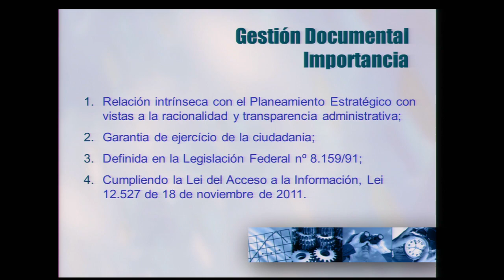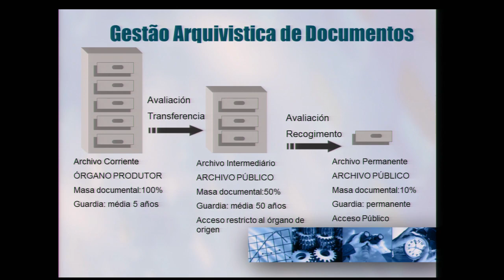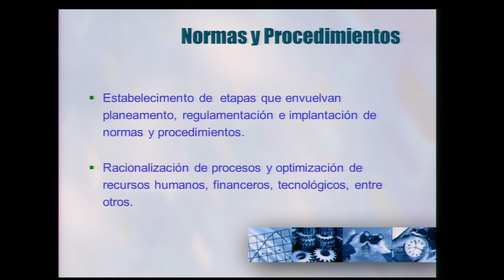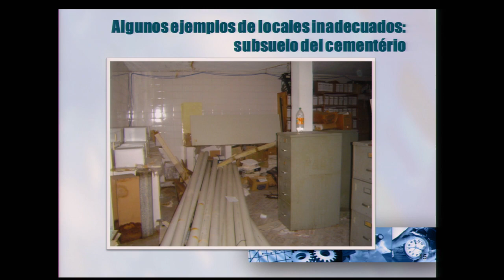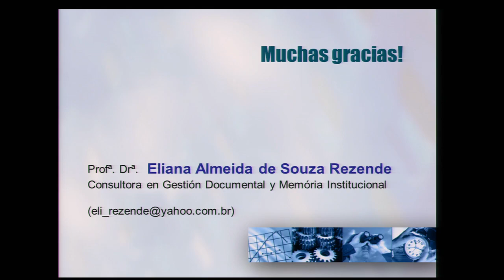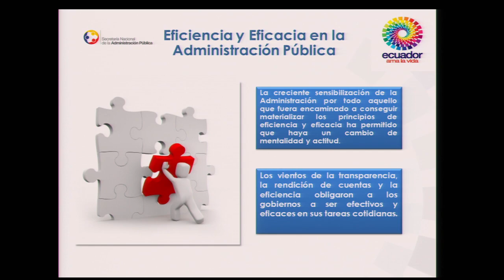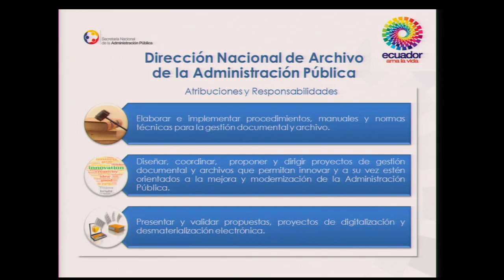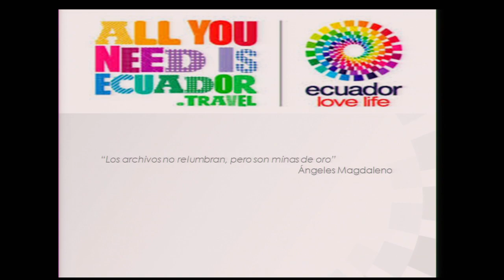Gestión documental para transparencia y el acceso a la información pública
IFAI, 2° Seminario Internacional sobre Gestión de Información y Transparencia, Mesa 2,  Gestión documental para la transparencia y el acceso a la información pública, Eliana Rezende, Daysi Mercedes Guerrero Cangui.